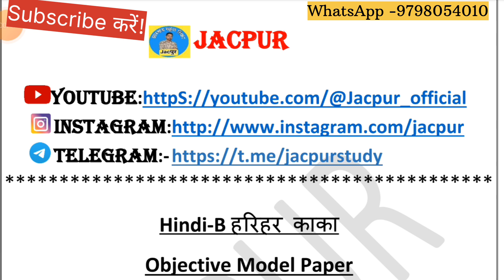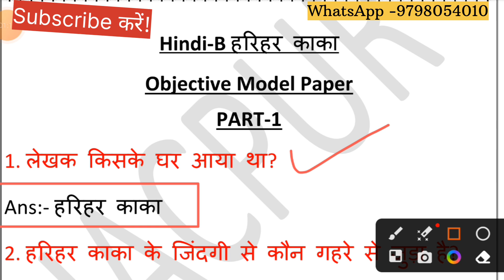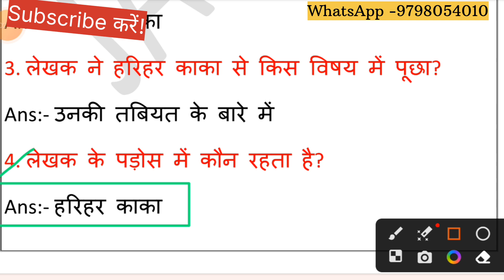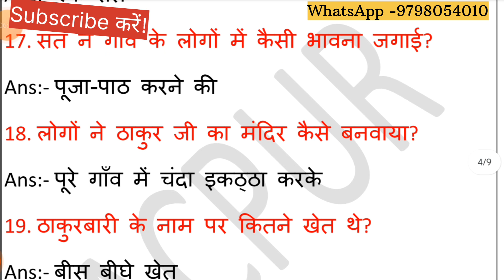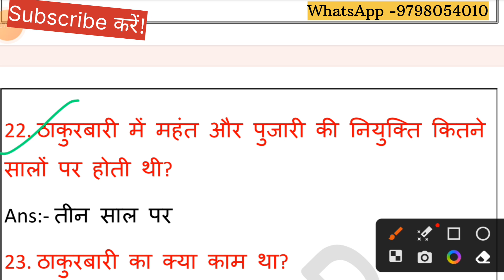Class 10 Hindi B Objective question answer | Jac board 10th Hindi B vvi question answer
WhatsApp group 👇 Hindi B

Your quarries

Jac board Class 10 Hindi B Objective question paper
Jac board Class 10th Hindi B Objective
Class 10 hindi B Objective question answer
Class 10th hindi B model paper
Class 10th Hindi B vvi question answer
Class 10 Hindi B most important questions answers
Class 10 hindi B MCQ
hindi B all Objective question answer
Class 10 weekly test
Class 10 weekly test Hindi B
Class 10 final exam 2024 hindi B
Hindi B question answer Class 10
Hindi B Objective question answer Class 10
Hindi B vvi question answer
Hindi B Class 10
Jharkhand board Class 10th Hindi B
Jharkhand board Class 10th hindi B Objective
Class 10 hindi B sparsh
Class 10 hindi B purak
Bal govind bhagat question answer
Baal Govind Bhagat